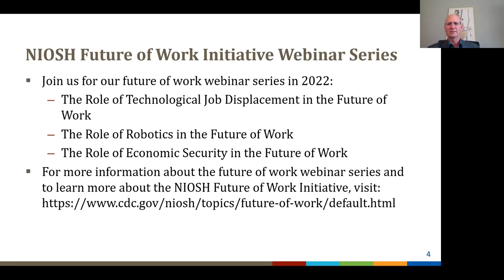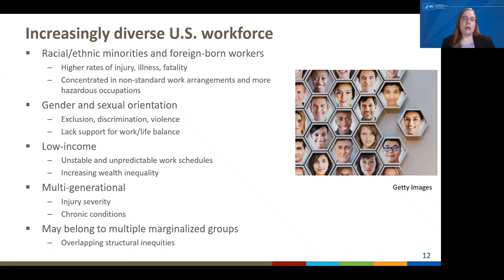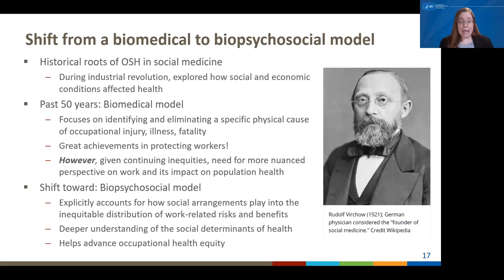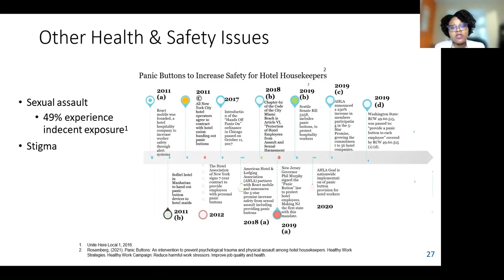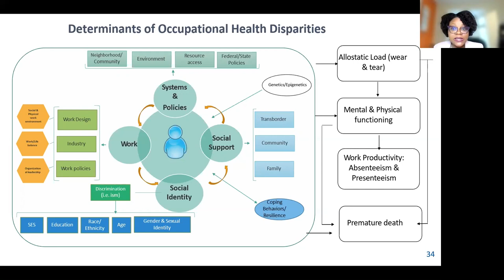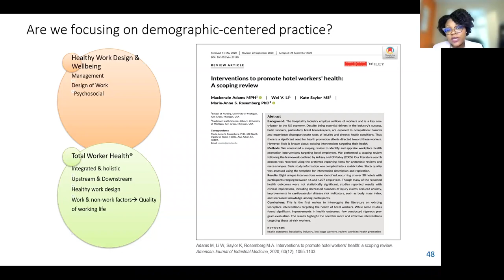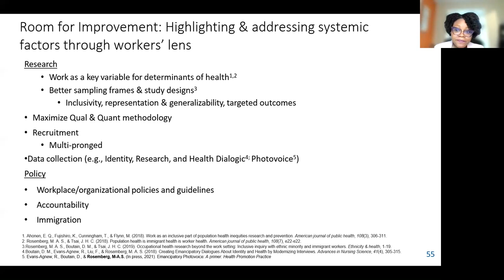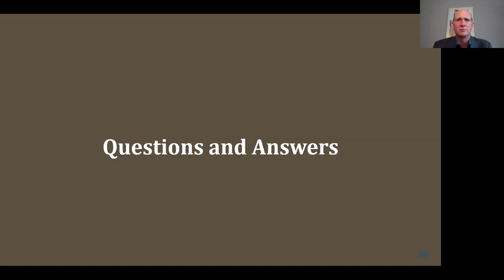The Role of Demographics in the Future of Work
The third webinar in the new NIOSH Future of Work Webinar Series focused on the role of demographics in the future of work. Presentations aimed to help occupational safety and health and allied professionals and practitioners identify, examine, and reduce the inequitable distribution of workplace- and work-related risks and benefits due to demographic characteristics, ensuring the well-being of all workers. This webinar is appropriate for anyone interested in the topics listed.